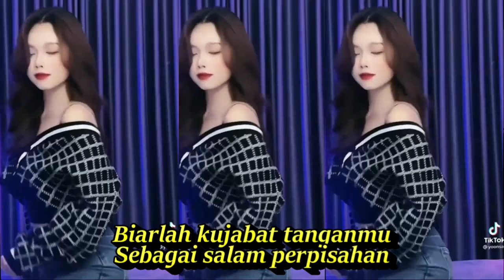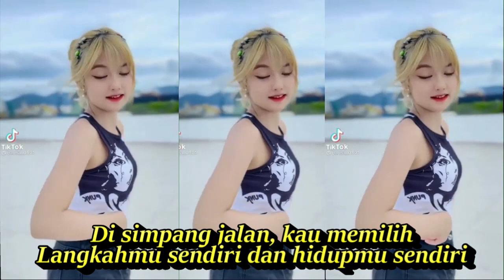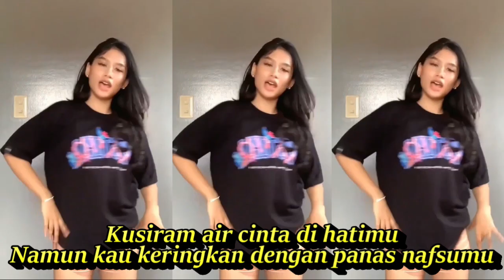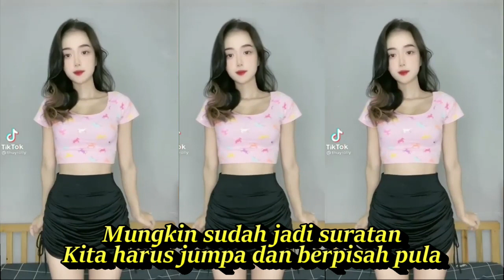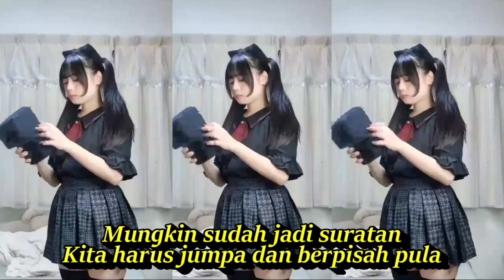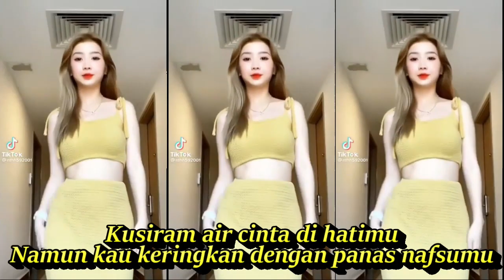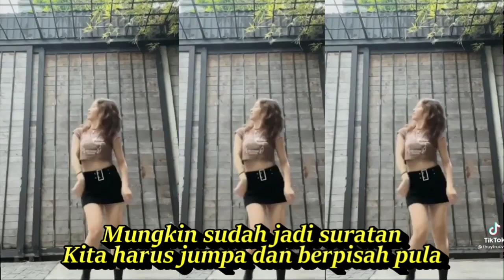DISIMPANG JALAN DANGDUT FULL GOYANG KOMPILASI YOUTUBE SHORTS & TIKTOK HOT DANCE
Di Simpang Jalan
Lirik
Biarlah kujabat tanganmu
Sebagai salam perpisahan
Mungkin sudah jadi suratan
Kita harus jumpa dan berpisah pula
Walaupun cinta kita sama
Tetapi pandangan berbeda
Di simpang jalan, kau memilih
Langkahmu sendiri dan hidupmu sendiri
Bagaikan matahari dan hujan
Takkan pernah bersifat satu tujuan
Kusiram air cinta di hatimu
Namun kau keringkan dengan panas nafsumu
Kubawa kisah yang tinggal kenangan
Guru yang berharga dalam kehidupan
Runtuhnya bangunan cinta pertama
Kuanggap itu pengalaman masa depan
Manis dan pahitnya
Semua telah kurasakan
Susah dan senangnya
Lengkap sudah bumbu asmara
Biarlah kujabat tanganmu
Sebagai salam perpisahan
DANGDUT KOPLO PALING ENAK DIBUAT GOYANG JOGED YOUTUBE SHORTS & TIKTOK
Dangdut koplo
Kopo dangdut
Tepung kanji
Los dol
Banyu moto
Apakah itu cinta
Gaun merah
Berbeza kasta
Ku puja puja
Koplo time
Koplo Jawa
Koplo Banyuwangi
Koplo again
Koplo Adella
Koplo bunga
Koplo campursari
Koplo campursari mp3
Koplo chord
Koplo cinta
Koplo DJ
Koplo duet
d'rosta koplo
Koplo edan
Koplo egois
Koplo full
Koplo ful
Koplo gendang
Koplo gerry
Koplo gelandangan
Koplo hadirmu bagai mimpi
Koplo hits
Koplo palapa
Koplo India
dangdut karaoke
dangdut remix
dangdut lawas
dangdut Amelia
Dangdut academy
dangdut Asia
Dangdut akustik
dangdut album
dangdut Batak
dangdut Bugis
dangdut Melayu
dangdut bimbang
dangdut cek
Chord dangdut
Dangdut disco
Dangdut disko